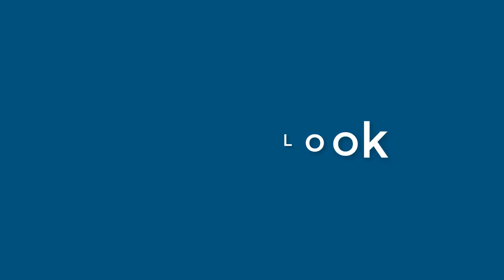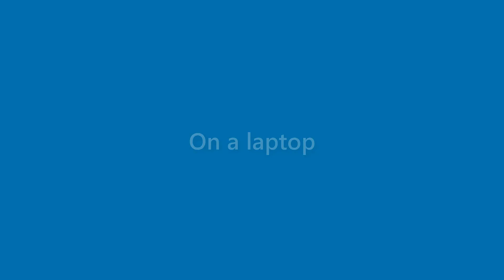Ida Hahn - appearance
Name Look - Ida Hahn - appearance. In this video we present "Ida Hahn" name look and feel in various scenarios.
This video will cover:
How does "Ida Hahn" look as a personal letterhead?
How does "Ida Hahn" look on a business card?
How does "Ida Hahn" look on a computer/laptop screen?
How does "Ida Hahn" look with different background colors?
How does "Ida Hahn" look with various fonts?